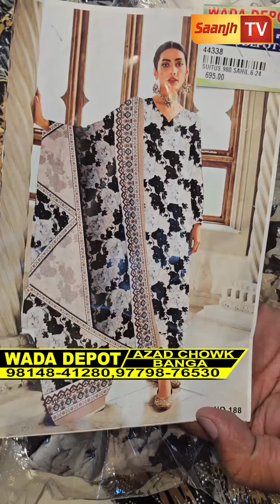Wada Depot ਨੇ ਸੂਟਾਂ,ਸ਼ਰਾਰੇ ਗਰਾਰੇ,ਪਲਾਜੋ ਤੇ ਲਹਿੰਗਿਆਂ ਦੇ ਰੇਟਾਂ ਦੇ ਤੋੜੇ ਰਿਕਾਰਡ-20,000 ਵਾਲਾ ਕੱਪੜਾ 8,000 '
Wada Depot ਨੇ ਸੂਟਾਂ,ਸ਼ਰਾਰੇ ਗਰਾਰੇ,ਪਲਾਜੋ ਤੇ ਲਹਿੰਗਿਆਂ ਦੇ ਰੇਟਾਂ ਦੇ ਤੋੜੇ ਰਿਕਾਰਡ-20,000 ਵਾਲਾ ਕੱਪੜਾ 8,000 'ਚ ਲੈ ਜਾਓ
Wada Depot
 BANGA